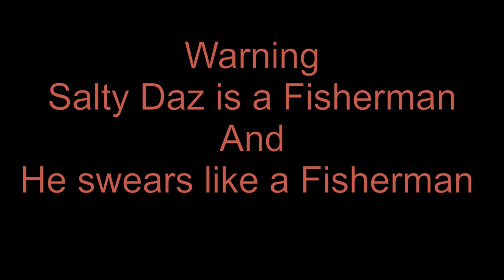Fishing with Chucky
Salty Daz and Pop head out again for a days fishing. Despite the light winds they are met with a sloppy ocean. will they catch some fish, will they keep their lunch?
Fishing, Western Australia, Dawesville Cut, Skippy, Pink Snapper, Western Red Scorpion Fish,